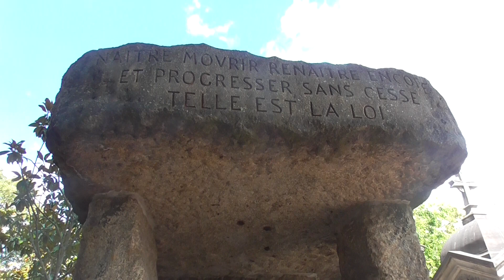Tombe d'Allan Kardec...